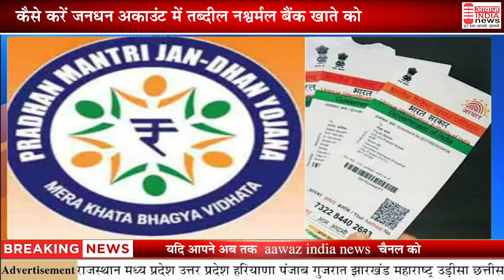कैसे करें जनधन अकाउंट में तब्दील नॉर्मल बैंक खाते को